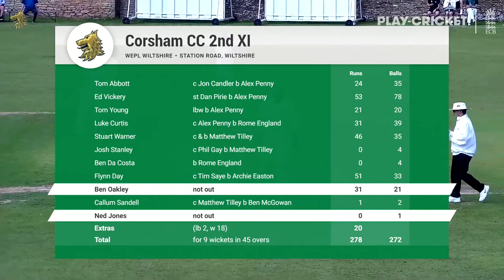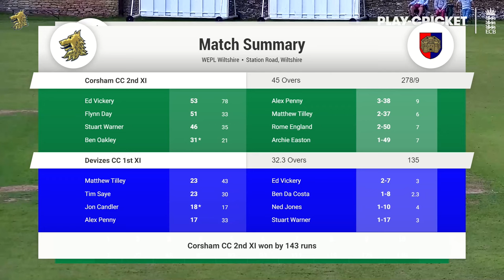210814 WEPL Wilts - Corsham CC 2nds vs Devizes CC 1sts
Match highlight of Corsham Cricket Club 2nd XI vs Devizes Cricket Club 1st XI in WEPL Wilts cricket league. Played at Station Road (Corsham) on 14th August 2021. Full scorecard can be found on play-cricket website.